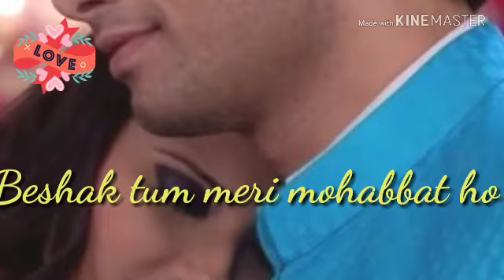Beshak tum meri mohabbat ho